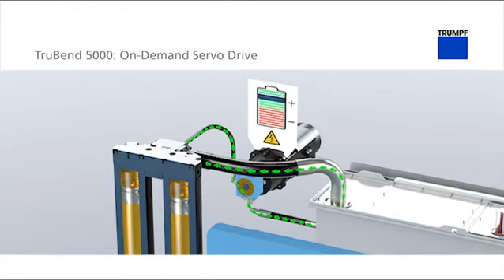TRUMPF Bending: On-Demand Servo Drive - Energy-optimized bending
When everyone talks about energy consumption, talk about energy gain! The TruBend 5130 is designed in such a clever way that during downward rapid speed, you actually gain energy. During the bending part manipulation, you do not use any energy at all, while energy consumption during working speed and upward rapid speed are optimized – this saves your money and the environment.